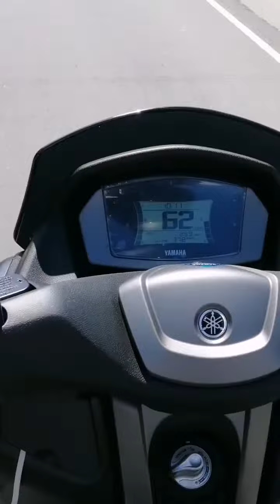Dagupan to Bacnotan real quick